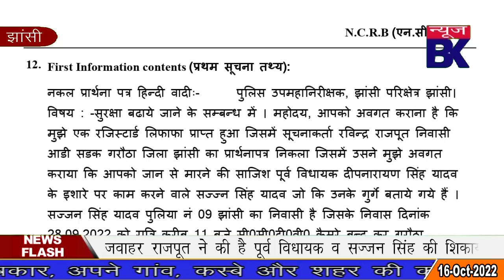देखिए क्या बोले विधायक जवाहर राजपूत दीपनारायण मामले में, किसने किया षणयंत्र!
Report : Mo Saif & Ravi Parihar